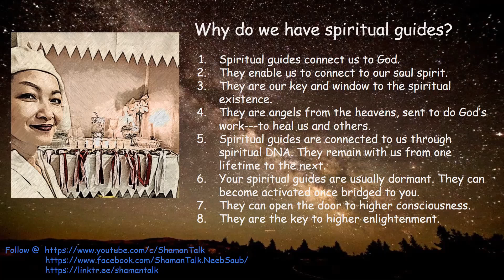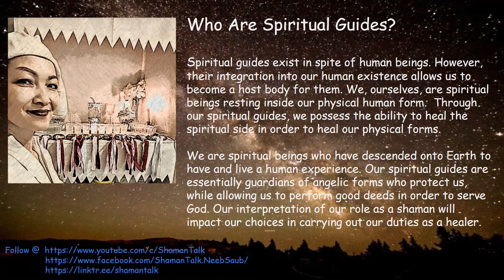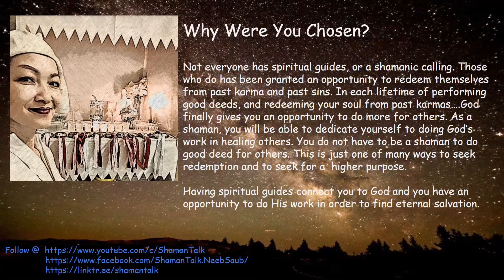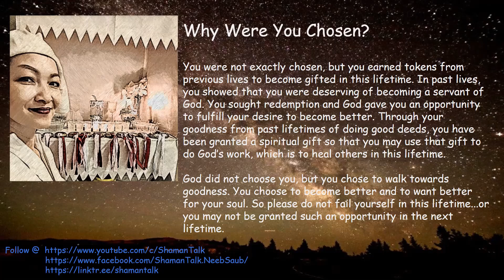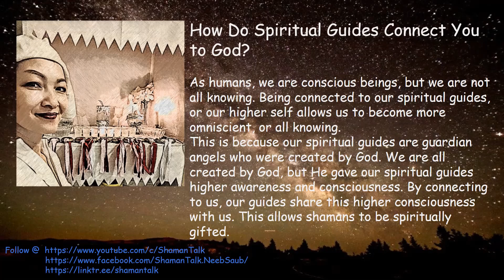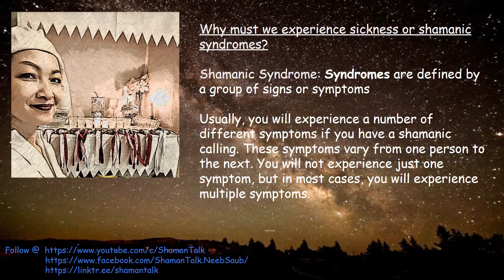#100 Part 1/2 Mob Neeb / Why Am I Chosen? Hmong Shaman Ua Neeb